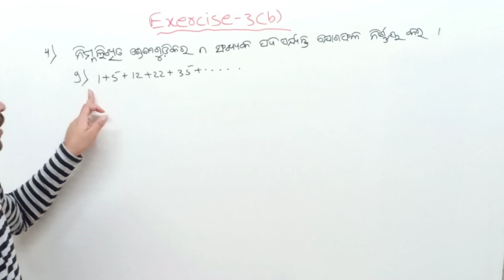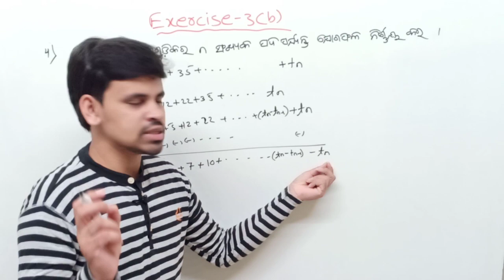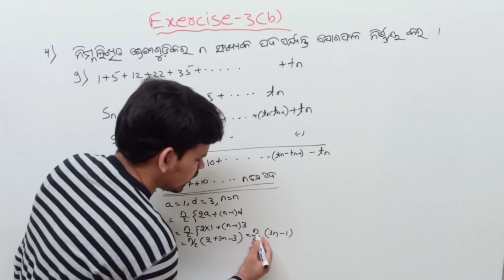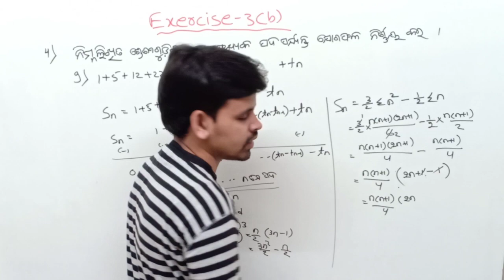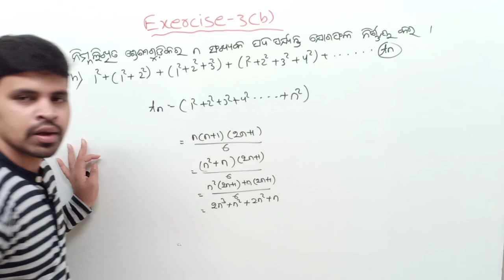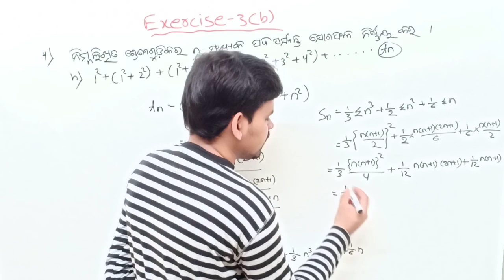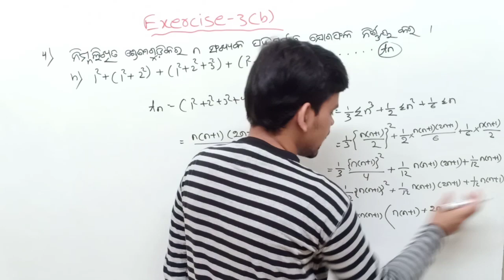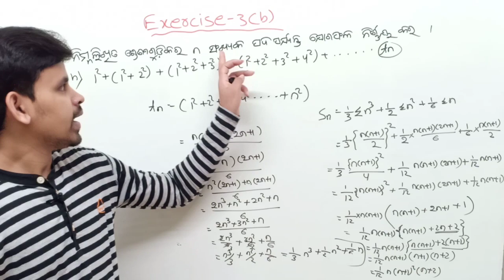ସମାନ୍ତର ପ୍ରଗତି Exercise 3(b) Q.no.4 (g)&(h) ||Arithmetic progression odia ||samantara pragati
About this video :In this video I am explaining about Arithmetic progression (ସମାନ୍ତର ପ୍ରଗତି) exercise 3(b) question number .4 (g)&(h)